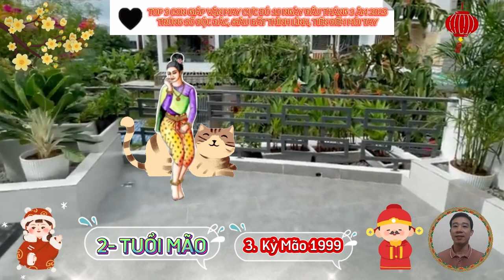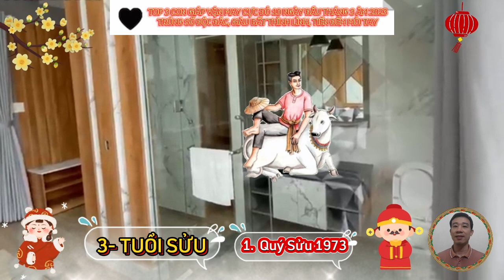Ý Trời, 10 ngày đầu tháng 3 âm, 3 con giáp này, giàu bất thình lình, Làm Ăn Trúng Lớn, Tiền Chật Két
vị trí đầu tiên, xin chúc mừng tuổi hợi.
 tuổi hợi là những con người thật thà, ngay thẳng và rất tốt bụng, họ dễ xúc động với những khó khăn, bất hạnh của người khác, bởi vậy tuổi hợi hay tham gia vào những hoạt động từ thiện, để làm nhiều việc có ích cho xã hội.
 vẻ bề ngoài của tuổi hợi lúc nào cũng thanh thản, nhàn nhã, dường như không bao giờ vướng bận, buồn phiền bất kỳ điều gì.
 vị trí số 2. xin chúc mừng con giáp tuổi mão.
 rất nhiều người yêu quý tuổi mão bởi sự cởi mở tốt tính của họ, tuổi mão nếu giúp đỡ người khác sẽ rất nhiệt tình, giúp đỡ hết mình, không bao giờ cầu lợi cho bản thân, họ không thích phải đối mặt với nguy hiểm, thậm chí là luôn tìm cho mình sự an toàn.
 dù trong bất kỳ tình huống, hoàn cảnh nào, những người này đều có khả năng điều khiển cảm xúc, giữ thái độ bình tĩnh, hòa hợp.
 tuổi mão thích cuộc sống tự do, yên bình với những người xung quanh, họ điềm đạm và dường như không bao giờ nổi nóng, họ khá nhạy cảm, dễ bị tổn thương bởi những sai lầm của người khác.
vị trí cuối. xin chúc mừng con giáp tuổi sửu.
 người tuổi sửu rất thật thà chân thành và tốt bụng họ sẵn sàng giúp đỡ người khác mà quên đi lợi ích của bản thân. trong cuộc sống người này có tính tự lập cao, tuyệt đối không ỷ lại dựa dẫm vào người khác, thành công họ đạt được, đều dựa trên sự chăm chỉ, kiên nhẫn và cố gắng nỗ lực của bản thân.
 hơn nữa, tuổi sửu có lập trường riêng của mình, không dễ dàng bị lay chuyển bởi người khác, vì vậy khi đã đặt ra mục tiêu họ sẽ kiên trì tới cùng, đôi khi phải đối mặt với khó khăn, áp lực, họ có sức chịu đựng kỳ diệu mà không phải ai cũng làm được.
 những người tuổi sửu có lối sống rất thực tế, không mơ mộng hão huyền, họ ghét những lời nói ngon ngọt, nịnh bợ người khác, thậm chí là xa lánh những người mồm mép tép nhảy.